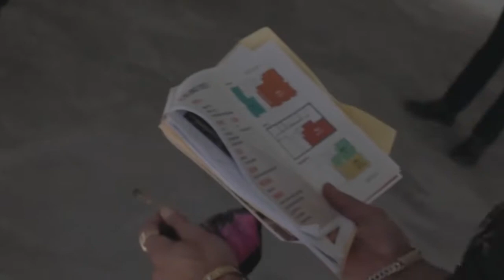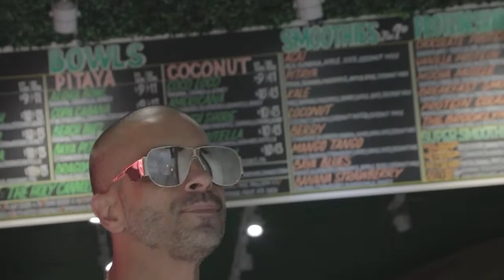Lonny the Street Lawyer the owner of Street Lawyer Services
Learn from Lonny the Street Lawyer as he talks about the ganjapreneur lifestyle of Street Lawyer Services and his expansion across the East Coast.